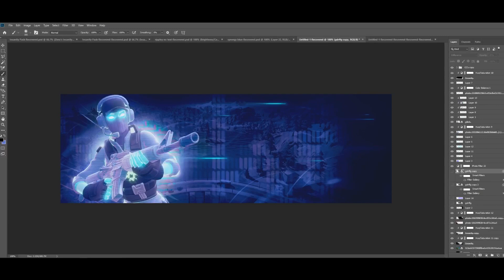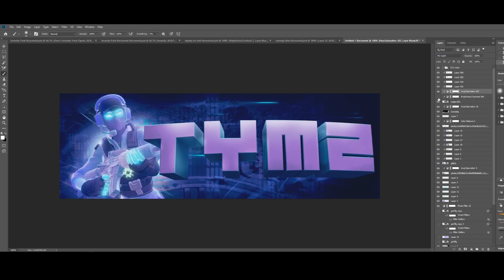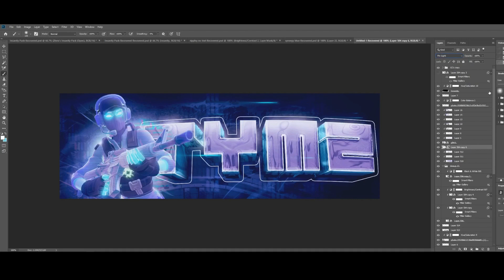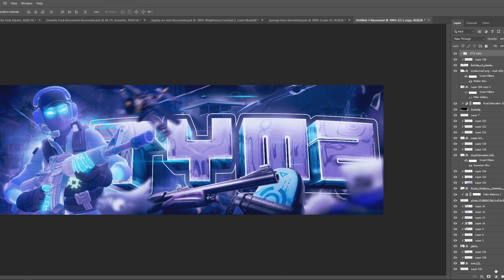(SPEEDART) Fortnite Header - Photoshop 2020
No free work, please don't ask.

(Speedart) Fortnite Twitter Header Banner - Photoshop 2020/Cinema 4D

JM Arts - YouTube

►JM Arts - YouTube

Consider Liking This Video If You Liked It!

►I LOVE ALL YOU MAJESTIC PEOPLE!◄

If you enjoyed this tutorial/ speedart for photoshop, let me know with a like!

Check out Max DG Visuals for an awesome Text lightroom, one that I use quite often in the videos!
Any likes are greatly appreciated!

Let me know if you want more Photoshop tutorials, or Photoshop Speedarts!

Tutorial by JM Arts/ Speedart by JM Arts
GFX PACK SOON!!